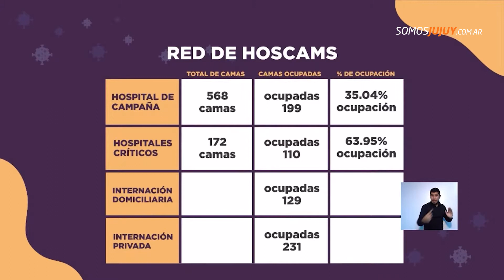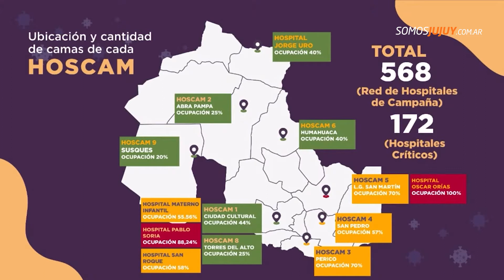“El compromiso social e individual es importante porque no van a alcanzar las camas”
El referente del COE, Pablo Jure, manifestó: “Empecemos a cuidarnos el doble o triple para no colapsar el sistema de Salud”.